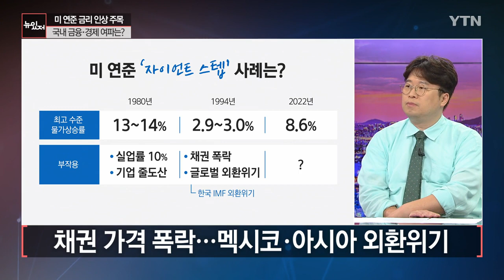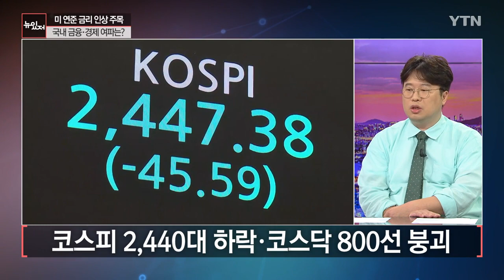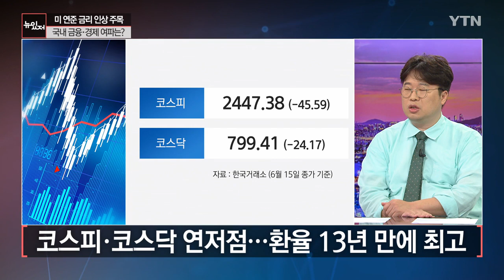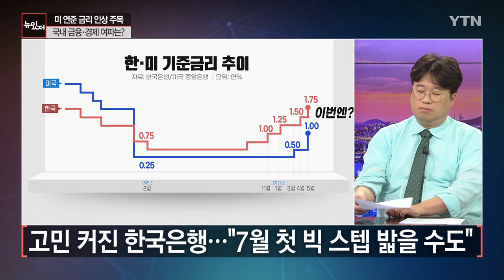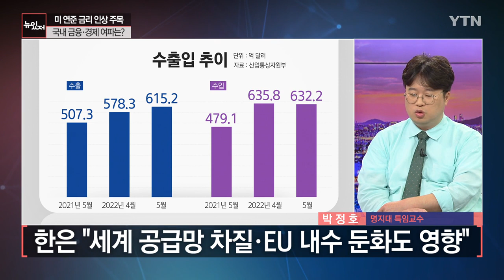[뉴있저] 미 연준, 기준금리 0.75%p 올리나...한국 경제 전망은? / YTN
■ 진행 : 함형건 앵커
■ 출연 : 박정호 / 명지대 특임교수

[앵커]
미국 중앙은행인 연준이 오늘부터 이틀간 회의를 열고 기준금리 인상 폭을 결정합니다.

금리를 한 번에 0.75%p 올리는 '자이언트 스텝'을 밟을지 이목이 집중되고 있는데요.

향후 우리 경제 영향은 어떨지 '쇼 미 더 경제'에서 박정호 명지대 특임교수와 함께 자세히 짚어보겠습니다. 어서 오세요.

[박정호]
안녕하세요.

[앵커]
우리 시간으로 내일 새벽 3시죠. 미국 연준의 결과가 주목되고 있는데 한 달 전과는 분위기가 확 달라졌어요. 이번에는 자이언트 스텝 가능성이 굉장히 커졌다, 이런 관측이 나오고 있죠?

[박정호]
맞습니다. 사실 얼마 전에 연준이 크게 실책을 한 게 하나 있는데요. 소비자 물가상승률에 대한 예측이 틀리고 오히려 더 올랐던 결과가 발표됐습니다. 사실 물가잡이의 가장 첨병 역할을 해야 될 연준이 물가상승률 예측치를 틀렸다는 것도 큰 문제지만 써보면 틀린 수치가 더 상승했다는 것은 연준이 제기능을 하지 못하고 있다고 하는 확실한 시그널이라고 할 수 있습니다. 그러다 보니 본인들이 통상적으로 했던 금리인상의 기조를 넘어서서 조금 더 광폭으로 금리를 인상할 개연성이 훨씬 더 많아진 상태입니다.

[앵커]
가뜩이나 연준이 이미 물가상승 신호는 지난해 2분기부터 데이터로 나오고 있었다고 하던데요. 실기를 한 데다가 계속 지금 연준에 대한 불신이 깊어지고 있는 상황에서 자이언트 스텝 가능성이 상당히 높게 점쳐지고 있는 상황인데 인상폭에 따라서 여파는 분명히 다를 겁니다. 만약에 0.75%포인트 확 기준금리를 올리게 되면 이게 28년 만에 처음이라고 하던데요.

[박정호]
맞습니다. 이렇게 광폭의 자이언트 스텝으로 금리를 올렸던 것은 94년도에 기록한 바가 있고요. 그전에는 1980년대에 기록한 바가 있습니다. 이렇게 자이언트 스텝으로 금리를 올린다는 것은 연준이 그만큼 지금 경제 상황을 다급하게 인식하고 있는 것이거든요. 그러면 이렇게 광폭으로 금리를 올렸을 때 물가가 잡히는 등 여타 어떤 환경 변화가 일어나느냐 했었을 때 1차적으로 가장 크게 걱정되는 부분은 실업률이 급격하게 높아졌던 적이 많습니다. 특히 1980년대 초반에는 어떻게 보면 물가를 잡겠다고 금리를 광폭으로 올렸더니만 고강도 구조조정이 일어났고요. 그 과정에서 실업률 10%, 기업의 줄도산들이 일어난 적이 있었습니다. 그다음에 94년도에 광폭의 금리인상을 진행했더니 그 당시에는 채권이 폭락하는 등의 부작용들이 심각하게 유발됐죠. 따라서 금리를 잡기 위해서 엄청난 출혈을 감내하는 정책이 자이언트 스텝이다, 이렇게 보시면 되겠습니다.

[앵커]
지금 화면에도 나왔습니다마는 1994년도 그 당시 금리를 확 올렸을 때 멕시코 외환위기가 있었던 걸로 기억을 하는데요.

[박정호]
맞습니다. 사실 많은 개도국들은 이렇게 미국의 금리가 올라간다는 것은 달러가 초강세로 바뀐다는 것이고 따라서 개도국에 있었던 많은 외화자금들은 그 나라를 이탈해서 미국이나 서구 열강 국가들로 돌아가는 경우가 많습니다. 따라서 일순간 이런 신흥국들에서 외화 자금이 고갈됐을 경우에는 당연히 외환위기라든가 기타 금융위기 등이 유발될 수 있는 요인으로 작용하는 것이죠.

[앵커]
이렇게 미국의 통화 긴축은 전 세계에 나비효과 같은 걸 일으키는데요. 며칠 전부터 이미 주식시장은 급락 사태를 보였었고 미국 금리의 중요성, 위력 왜 ... (중략)